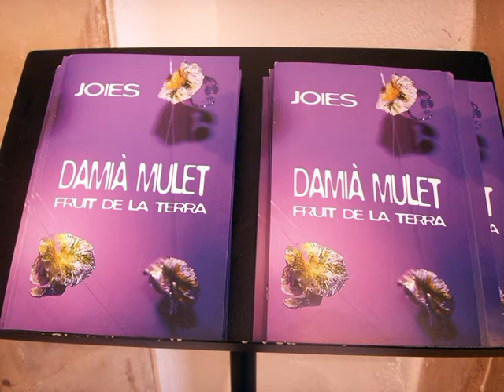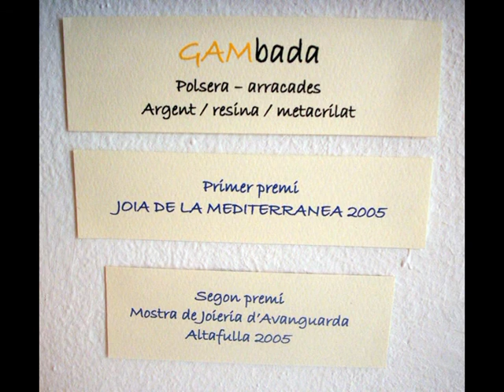Damià Mulet Fruit de la terra Felanitx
Exposición del artista joyero de Campos, en Felanitx sobre el año 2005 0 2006.